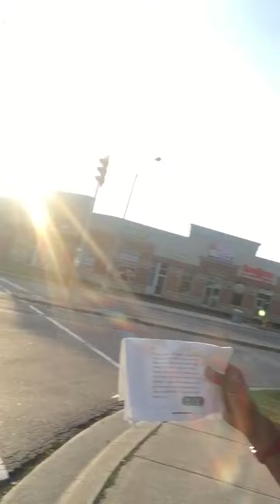***SCAMMER ALERT***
nin JAAAAAAAAAAAAAH